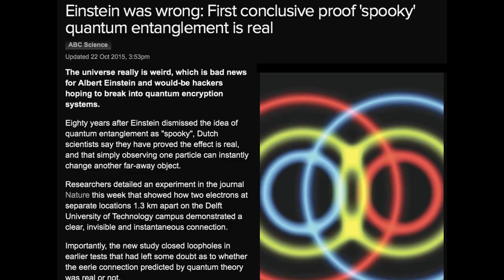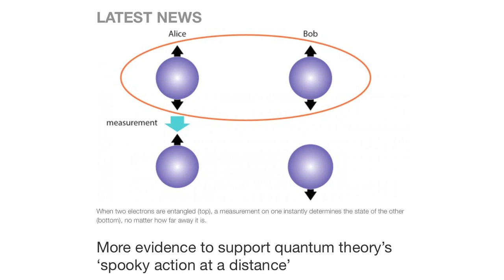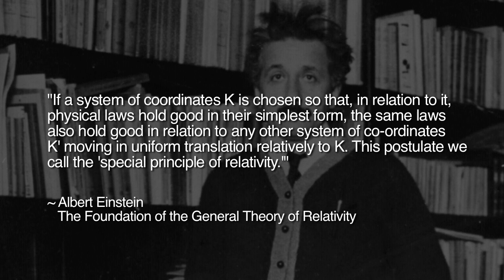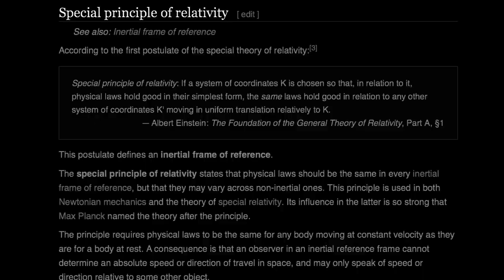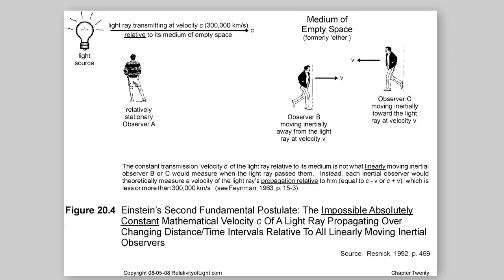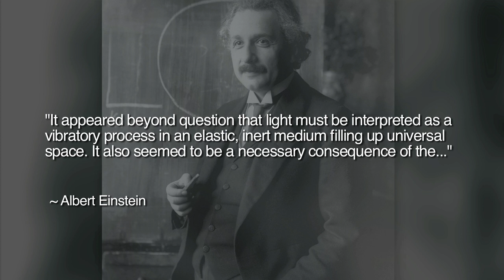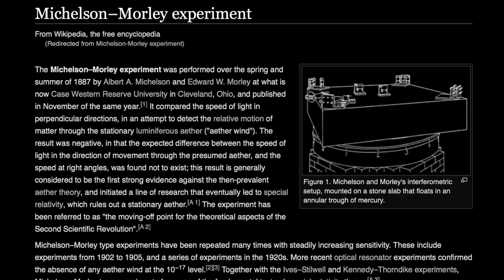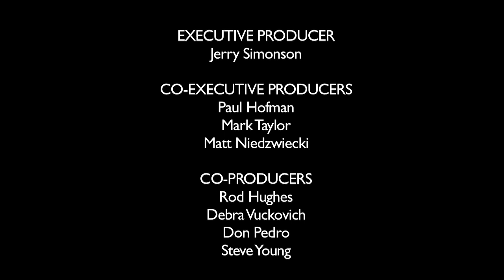"I Am No Einstein!" | Space News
In modern times, no figure has better represented the title of genius than theoretical physicist, Albert Einstein, Time Magazine's Man of the Century.  Einstein's theories of Special and General Relativity continues to shape much of cosmologies theoretical framework.  However, contrary to popular claims, not all experiments have confirmed his theories.  Wal Thornhill, The Thunderbolts Project Science Advisor, sets forth a classical physics rejoinder to Einstein’s  General Relativity theory on its 100th anniversary.  "I am no Einstein!" was a quote by Einstein himself when confronted with the fanaticism of his followers.